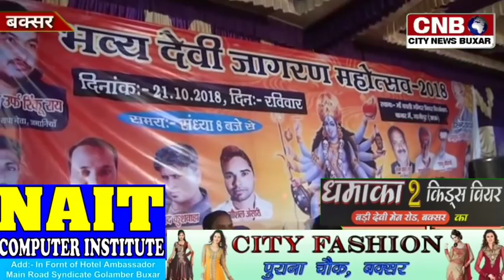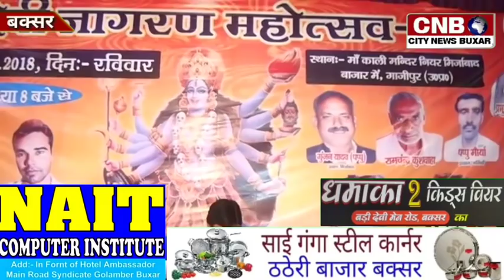अनिया मिर्जाबाद में सुर वीर इशरत जहाँ का देवी गीत